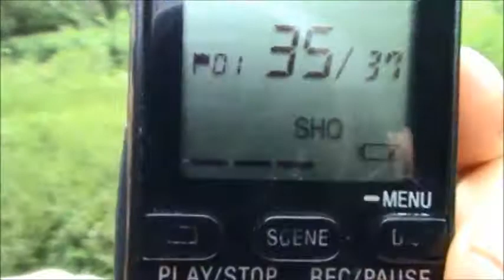Are You Confused?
In this Video, John Rose explains why there is so much Confusion that surrounds Nutrition and offers simple Solutions for the vast majority of the Problems that we face as a Species - Everything from Obesity to Cancer to Crime.